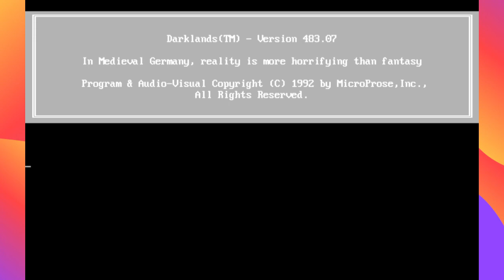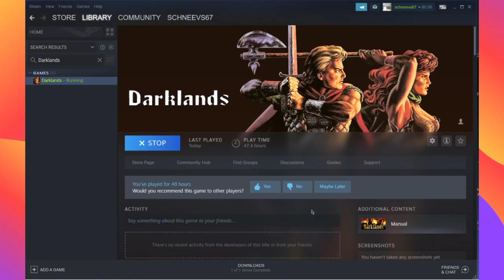Let's Play Darklands: Heading Towards Nurnberg Episode #18